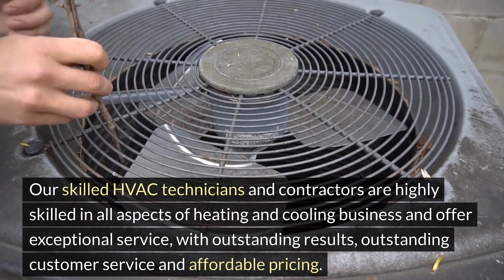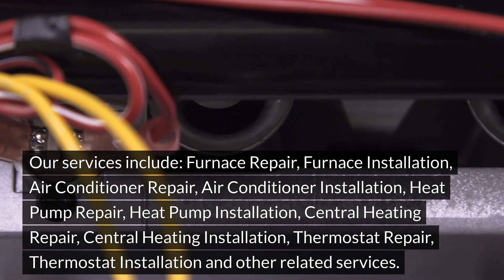Air Conditioning Repair Buckman Portland Oregon - Right Now Heating and Cooling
12725 SW Millikan Way, Suite 300A, Beaverton, OR 97005

Welcome to Air Conditioning Repair Buckman Portland Oregon - Right Now Heating and Cooling. Our address is 12725 SW Millikan Way, Suite 300A, Beaverton, OR 97005

If you`re seeking dependable HVAC contractors in your area it is best to turn to none other than Right Now Heating and Cooling. Our expert team can offer services for residential as well as commercial properties. With more than 25 years` working experience, we boast all of the knowledge and experience needed to solve even the most challenging HVAC issues.

Our skilled HVAC technicians and contractors are highly skilled in all aspects of heating and cooling business and offer exceptional service, with outstanding results, outstanding customer service and affordable pricing.

Every member of our staff takes great pride in staying up to date with the latest codes and technology to help keep your family and your home safe. We are passionate about our work and that is reflected in the quality of the work that we perform on every project regardless of the amount or difficulty. From small repairs to cooling and heating to massive central installation of cooling and heating systems Our HVAC contractors can help.

We only employ factory trained technicians. They`re among the top in the business, which means the work you do will be done correctly every time.

With Right Now Heating and Cooling We expect to maintain our partnership long after the new equipment has been installed or repaired. Our ongoing service is designed to ensure your unit operates optimally without disrupting breakdowns.

Our services include: Furnace Repair, Furnace Installation, Air Conditioner Repair, Air Conditioner Installation, Heat Pump Repair, Heat Pump Installation, Central Heating Repair, Central Heating Installation, Thermostat Repair, Thermostat Installation and other related services.

Our method has always been simple, which is to offer a fair price using qualified HVAC technicians that do not charge additional charges and 100% satisfaction guarantee on the work done. Our HVAC technicians are on hand for any heating and cooling repair or installation service for your commercial or residential property. We have pricing options on every repair/ Expert and guaranteed work. We offer weekend and emergency service as along with warranties on all parts and labor.